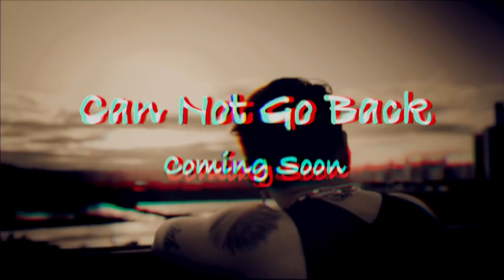[TEASER] D!ffNAX(디프낙스) - Can Not Go Back (Feat. A-TEN)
[TEASER] DiffNAX(디프낙스) - Can Not Go Back (Feat. A-TEN)

Coming Soon

ⓒ 2018 OWNFLEEK RECORDS.